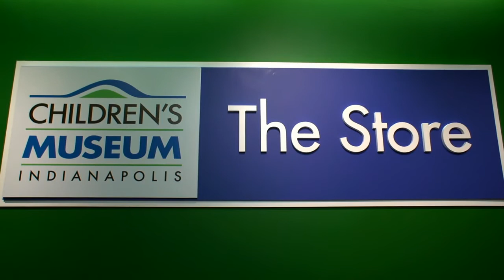Playmobil Advent Calendar at The Children's Museum of Indianapolis Store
Can't wait for Christmas? Count down the days with this fun Advent Calendar from Playmobil.